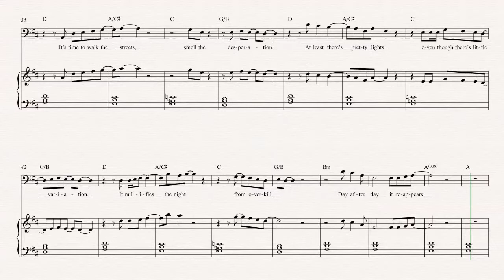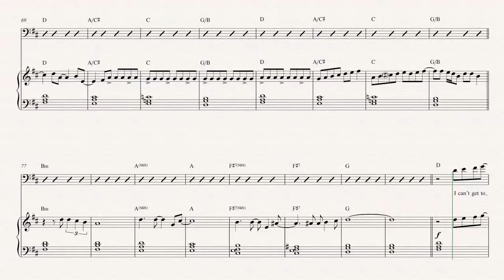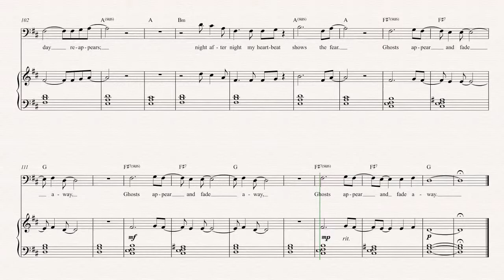Cello - Overkill - Colin Hay Sheet Music, Chords, and Vocals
Cello sheet music, chords, and vocals for Overkill - Colin Hay. Learn to play Overkill and play along!